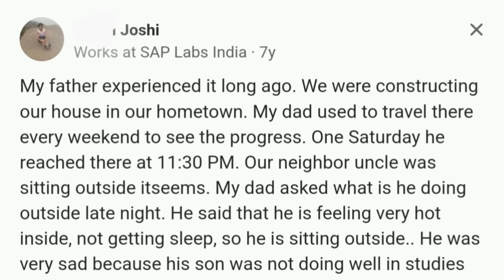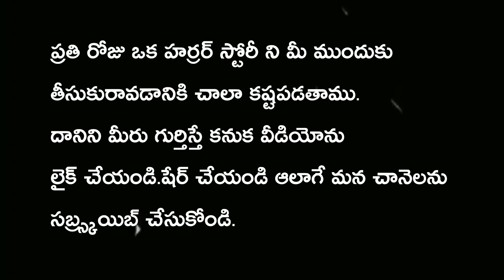Ghost House - Real Horror Story in Telugu | Telugu Stories | Telugu Kathalu | Psbadi | 22/4/2024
🎃 Embark on a hair-raising adventure with "Ghost House - Real Horror Story in Telugu," exclusively on Psbadi. Prepare to journey into the heart of an eerie ghost house, where supernatural encounters lurk in every corner.

📜 Immerse yourself in this captivating Telugu horror story that promises to send shivers down your spine. Experience the suspense, fear, and spine-chilling moments that will keep you on the edge of your seat until the very end.

Don't miss out on this bone-chilling tale that will haunt your dreams. Dive into the mysterious world of "Ghost House - Real Horror Story in Telugu" with Psbadi and prepare for a thrilling ride into the realm of the supernatural.

🗓️ Release Date: 22nd April 2024

📢 Share this spine-tingling video with fellow horror enthusiasts and explore the dark secrets of Poojari together. Share your thoughts and experiences in the comments below as you traverse through the haunting atmosphere.

📱 Share Your Chilling Encounters:
 Share your spine-tingling experiences by calling: 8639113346